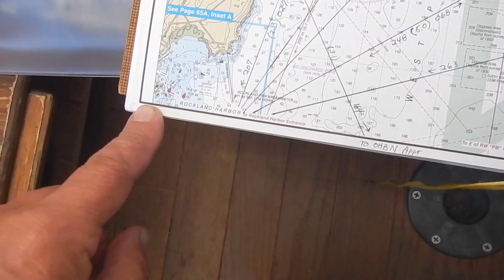Ep 84: August Cruise in Maine - Day 1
The first day of a week long cruise in the Penobscot Bay area.  We sail from Rockland to Pulpit Harbor on North Haven Island.